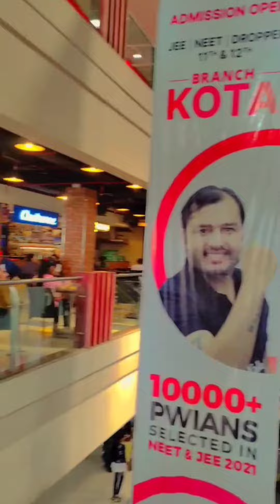I MET@swatisachdeva95 😲😍 mini vlog